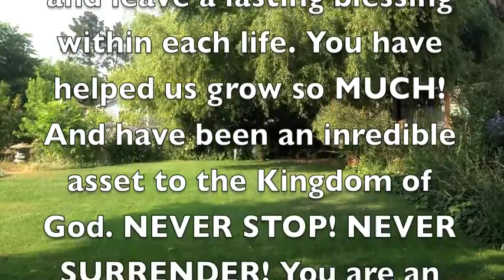HI STIBBARDS WE LOVE AND MISS YOU :D